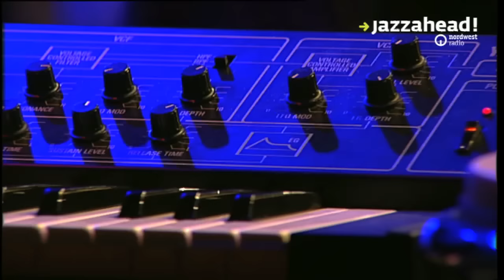jazzahead! 2015 - Thomas de Pourquery - Supersonic